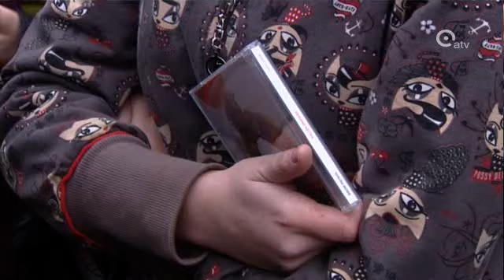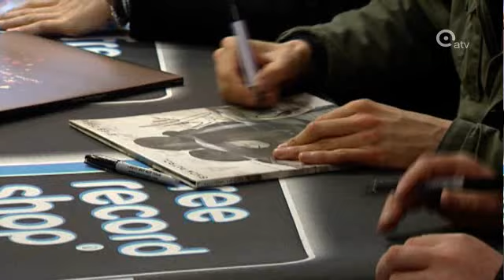Snow Patrol vanavond in Lotto Arena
Snow Patrol is in Antwerpen... De mannen van de Schots-Ierse band kwamen hun gouden plaat signeren en vanavond staan ze op het podium van een uitverkochte Lotto Arena. Maar de fans moesten er vanmiddag iets voor over hebben, want Snow Patrol kwam later aan dan verwacht.